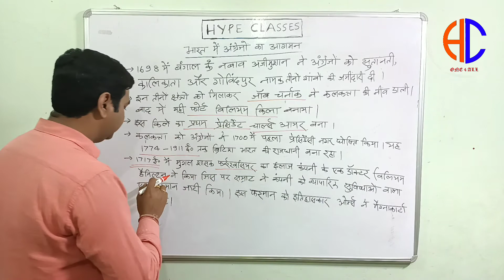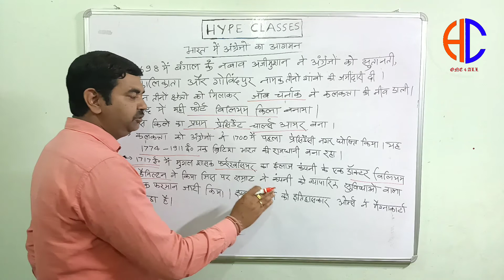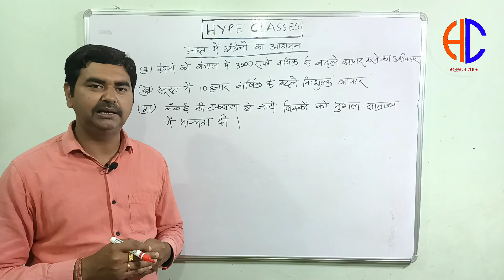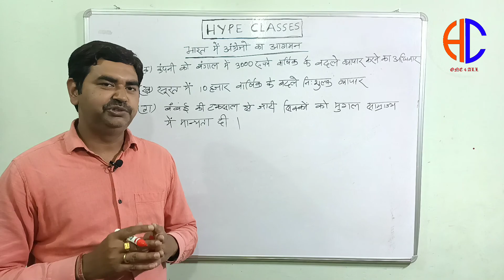आधुनिक भारत का इतिहास Topic-भारत में यूरोपीय कंपनियों का आगमन। Part 6 || By:- Hype Classes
Topic- भारत में यूरोपीय कंपनियों का आगमन।
Part 5- भारत में अंग्रेजों का आगमन (2)
By:- S. Jha